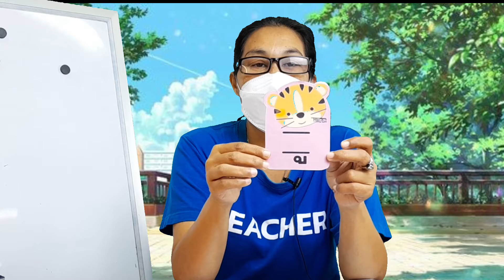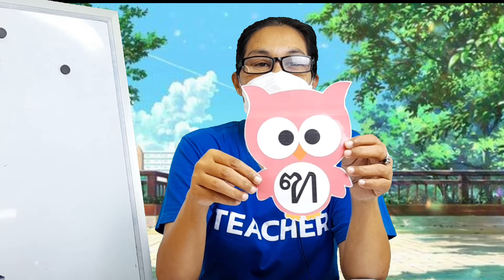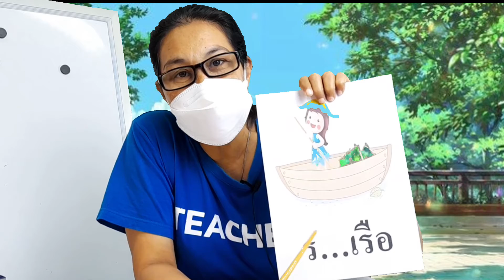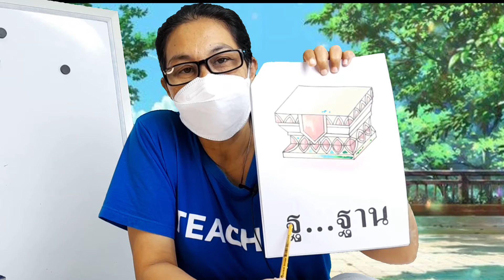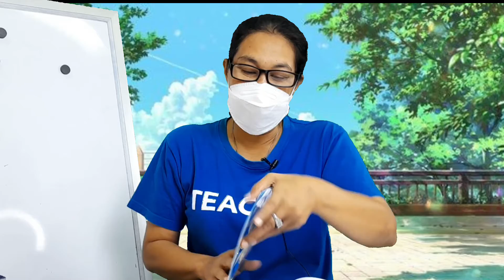วิชาภาษาไทย ชั้น อ.2 เรื่อง อ่านพยัญชนะ อ่านสระ อ่านคำ (24 ก.ย. 2564)